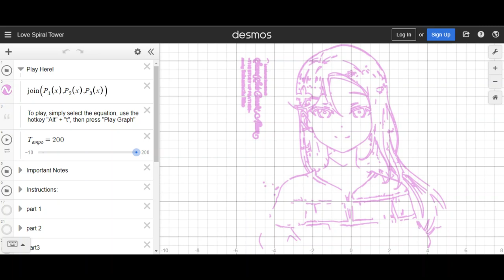Love Spiral Tower by Riko Sakurauchi (CV. Aida Rikako) on a Graphing Calculator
In celebration of the completion of ~THE STORY OF FEATHER~ from the Love Live! Franchise, here's a desmos cover of each member's new song

Sry if it sounds kinda off, I did it by ear